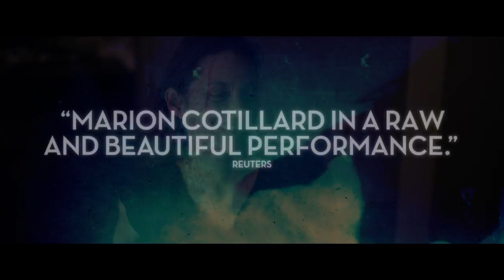RUST AND BONE (Official Trailer HD) - Marion Cotillard, Matthias Schoenaerts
'Rust and Bone' examines the bond between a Belgian nightclub bouncer (Matthias Schoenaerts) and a French killer whale trainer (Marion Cotillard) and how it is heightened after the latter suffers a horrific accident. Opens in limited release on November 23. Courtesy of Sony Pictures Classics.